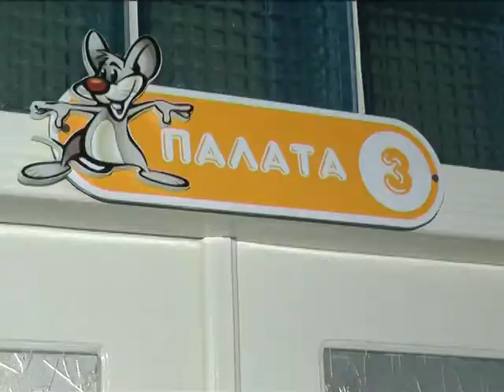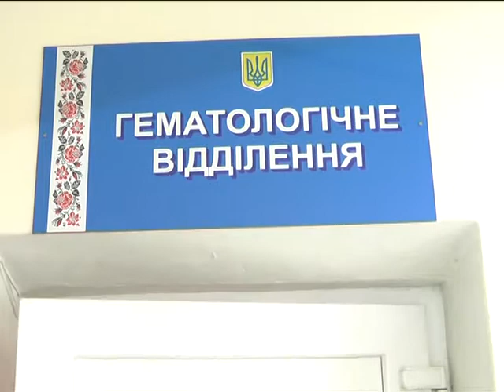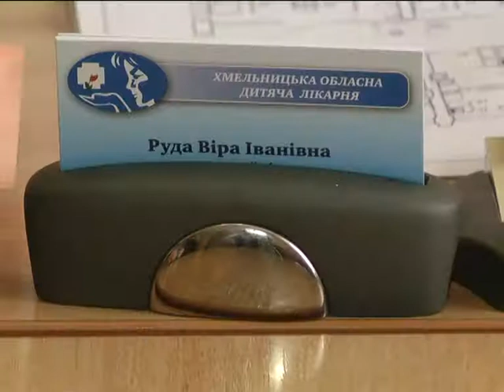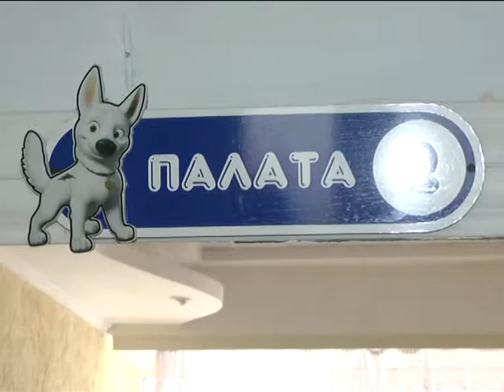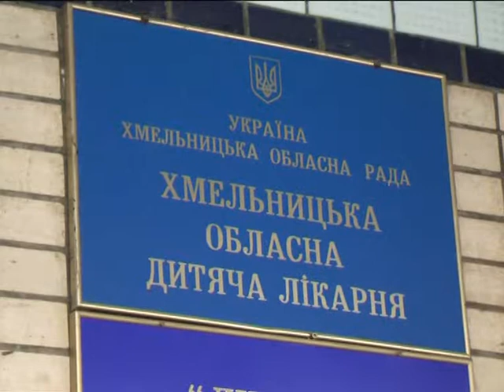28.11.17 Книга скарг дитяче онколог, відділ